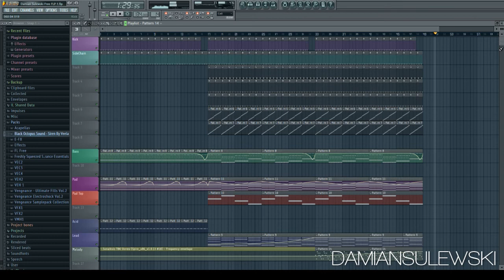Free FLP 1 | FL STUDIO PROJECT | Trance | DL In Description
▼▼▼ FREE FLP BELOW ▼▼▼

VST:
Spire, Sylenth 1, Valhalla Vintage  Verb
FREE FLP: